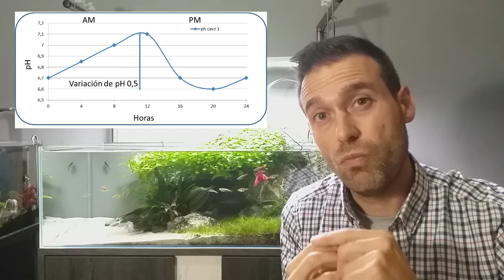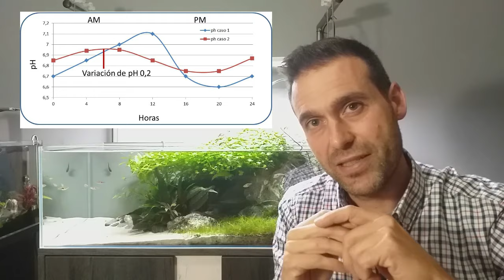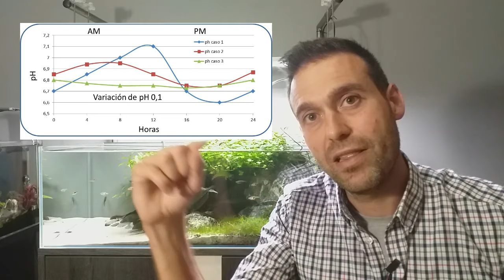Cómo Tener un pH CONTROLADO Y ESTABLE en el ACUARIO PLANTADO: Usa CO2 las 24 Horas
Buenas a tod@s¡¡¡ En el día de hoy os cuento mi experiencia sobre el tema del CO2 en el acuario plantado, y os comento las diferentes formas de aditarlo al agua, y sus efectos y fluctuaciones sobre el pH. Son casos datados y verídicos, al menos en mis acuarios, y la intención es mostraros una forma sencilla de llegar a alcanzar un pH estable, y dominar este parámetro tan importante del acuario plantado.